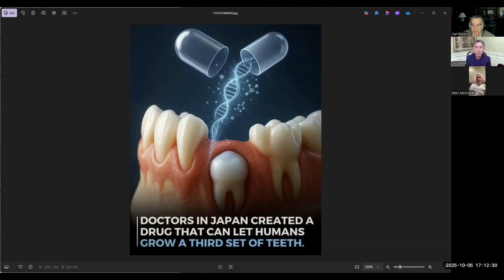🦷 Regrowing Human Teeth: Japan’s Stunning Scientific Breakthrough | with Dr. Marc Moscowitz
Can humans really regrow their own teeth? In this episode of Einstein’s Eyes, Dr. Carl Rosen and Dr. Jon Ditkoff sit down with award-winning dentist Dr. Marc Moscowitz to discuss groundbreaking research from Japan, where scientists have created a drug that stimulates natural tooth regeneration.
Learn how this discovery could revolutionize dentistry — from replacing implants to reshaping regenerative medicine.

🔬 Featured Study: Ravi, V. et al. Advances in Tooth Agenesis and Tooth Regeneration. Regenerative Therapy, Vol. 22, March 2023, pp. 160–168.
🎓 Guest: Dr. Marc Moscowitz, Englewood Hospital Distinguished Teaching Award Winner.

All content, including text, graphics, images, and information on or available through this channel, is for general informational purposes only. This channel makes no representation and assumes no responsibility for the accuracy of the information on or available through this channel, and such information is subject to change without notice. You are encouraged to confirm any information obtained from or through this channel with other sources and review all information regarding any medical condition or treatment with your physician.
Music composed by Jake Ditkoff